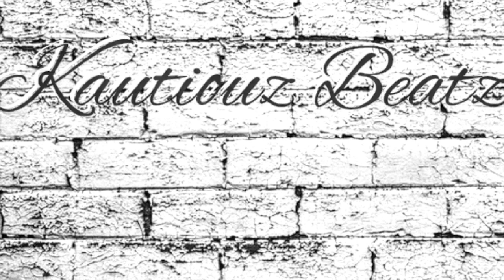lil baby type beat "FAST RUNZ"original trap type beat free rap beats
hip hop
r&b
new sound
up and coming artist lil baby type beat